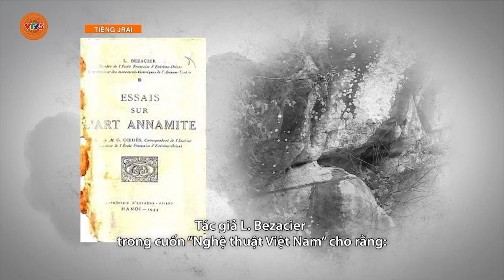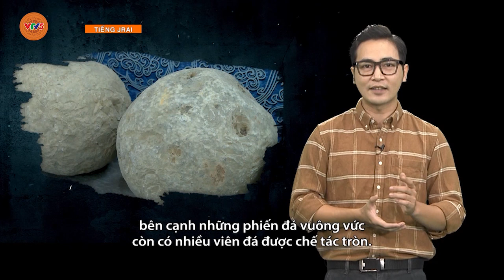[TIẾNG GIA RAI] NHỮNG VIÊN ĐÁ XÂY THÀNH NHÀ HỒ | VTV5